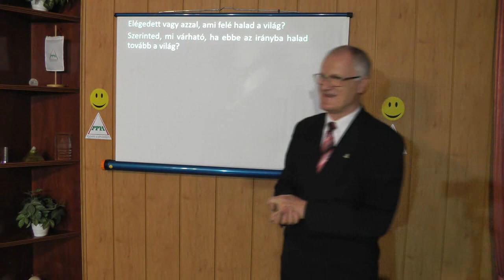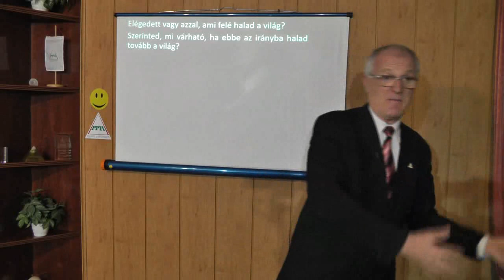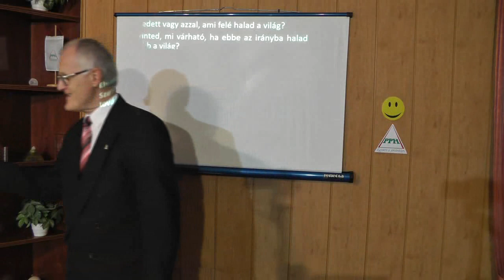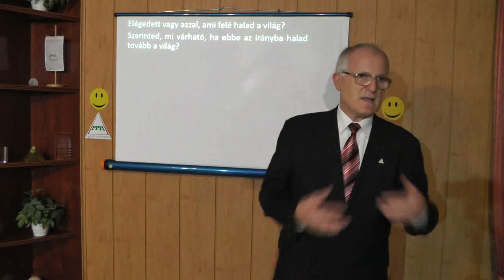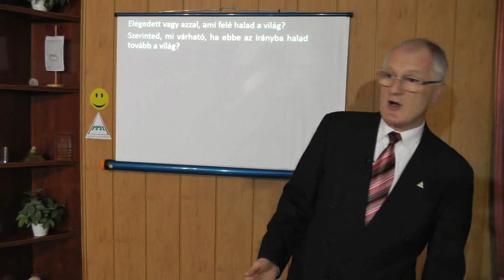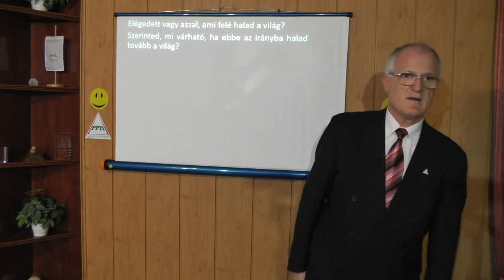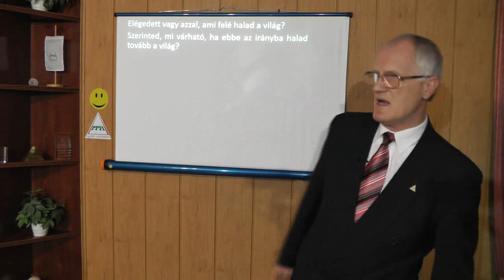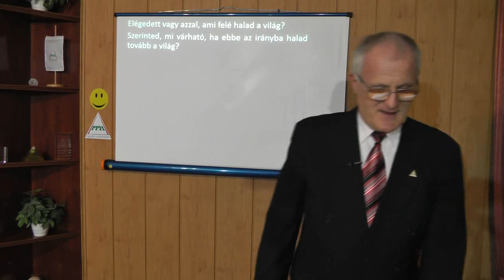2019 10 30 - AMIÉRT EGYRE NEHEZEBB AZ ÉLETED - Szedlacsik Miklós ember és életjobbító mester-coach